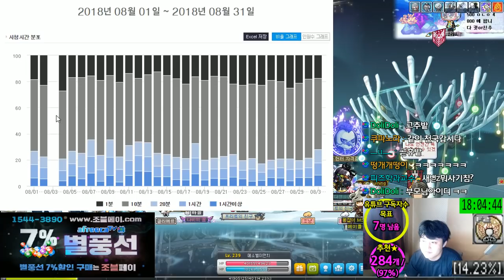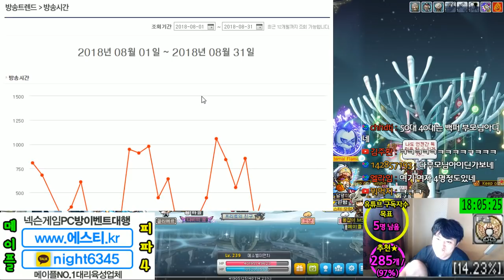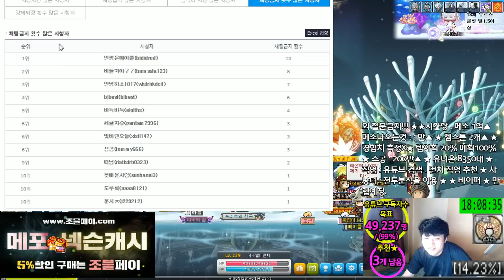아프리카 ★ 8월 ★수익 및 성장 [메이플스토리 먼치]